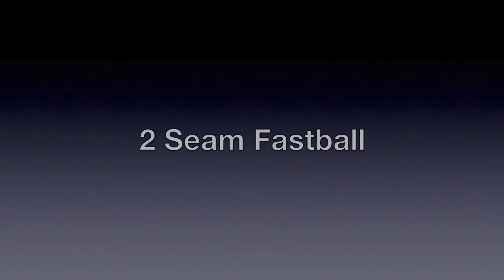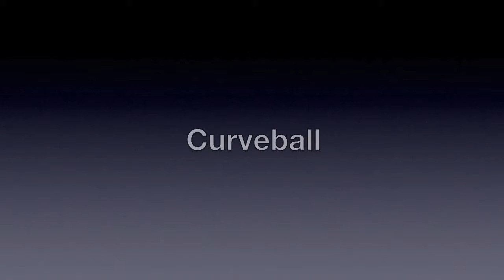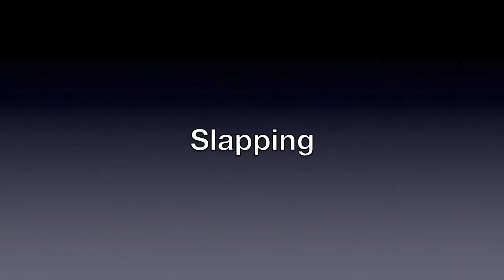Sydney Longley skills video June 2016